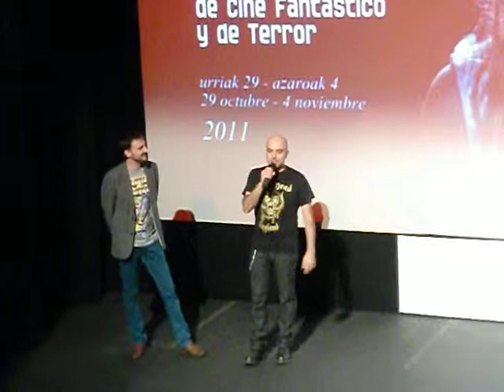Semana de Terror 2011: Sam presenta su teaser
Sam, mítico amigo de la Semana de Terror y creador de grandes cortometrajes como 'Vicenta' o 'El ataque de los Kriters asesinos', ha realizado en exclusiva para la Semana un teaser de su próximo trabajo, que verá la luz, si todo va bien y se pone las pilas, en 2013. Su peli, ya que será un largometraje, va de posesiones y tal.